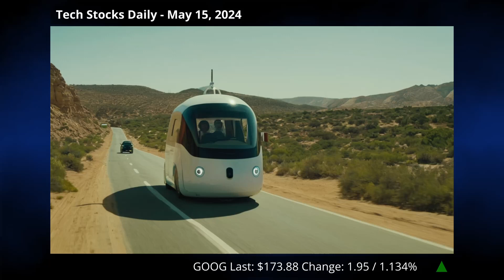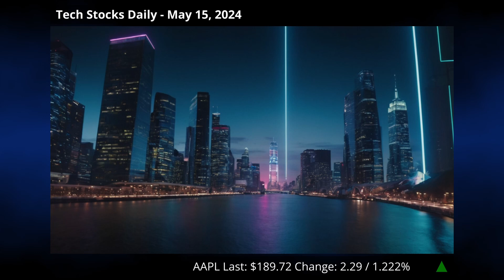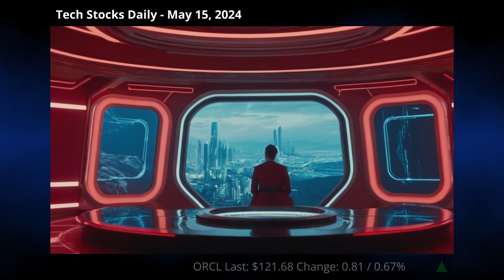Google's AI Upgrade, Netflix NFL Deal & Oracle's Big Win with Elon Musk!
🤖 Tech Stocks Daily - May 15, 2024 🤖

Google's Google I/O 2024 introduced the impressive AI Project Astra and teased new AR glasses but faced protests over its controversial Project Nimbus. Netflix's ad-supported tier surged to 40 million users, and it's set to stream live NFL games, enhancing its ad potential. Apple launched M4 iPad Pros, pushing into AI despite facing challenges in China. Oracle shares rose amid whispers of a $10 billion cloud contract with Elon Musk’s xAI and hinted at a potential HQ move to Nashville. The discussion focused on major tech innovations, market impacts, and strategic shifts.

🗂️ Chapters:
00:00 Intro
00:34 Google (GOOG)
03:21 Netflix (NFLX)
05:52 Apple (AAPL)
08:19 Oracle (ORCL)
10:16 Today's Pick
12:17 Thanks for watching